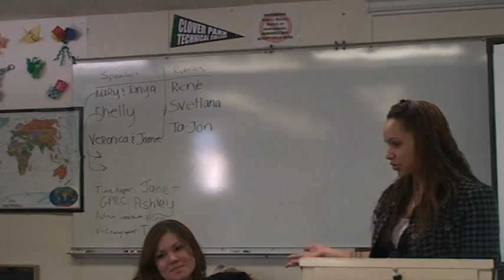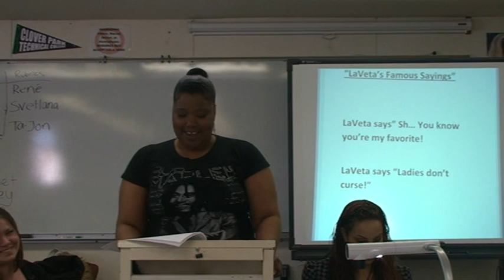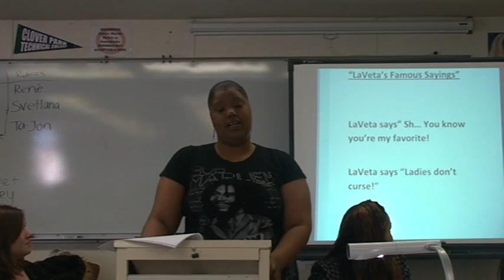CCSIP--Veronica Spencer and Jamie Clair introduce Cassandra Rookwood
Two CMST& 220 (public speaking) students introduce a GED student. All three are from Clover Park Technical College. The speech was made in winter quarter 2009.